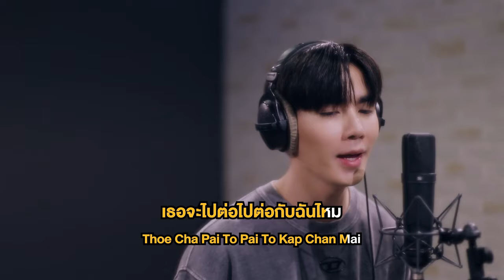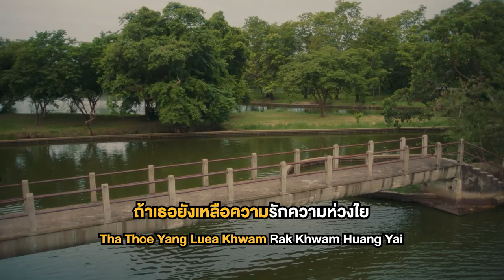ไปต่อ Ost.คุณได้ไปต่อ (To be continued) | ซี พฤกษ์ | Karaoke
ไปต่อ Ost.คุณได้ไปต่อ (To be continued)
ศิลปิน : ซี พฤกษ์
คำร้อง : ณรงค์วิทย์ เตชะธนะวัฒน์
ทำนอง,เรียบเรียง : ปรเมศวร์ เหมือนสนิท

ก็ที่แล้วมา ทำให้เธอมีน้ำตา ฉันผิดเองที่ไม่ดีไม่ได้ความ
ก็มันวู่วาม พูดอะไรไม่ตั้งใจ จนเธอเองรับฉันไม่ไหว

ถ้าเธอยังเหลือความรักความห่วงใยที่เคยมีต่อกัน
อยากขอคืนความสัมพันธ์ระหว่างเราได้หรือไม่
กลับมารักกันได้ไหม

เธอจะไปต่อ..ไปต่อกับฉันไหม เธอจะอภัยให้ฉันได้หรือยัง
ลองมาคบกันอีกครั้ง  มันยังไม่สายไปใช่ไหม เชื่อฉัน It will be alright
ให้ฉันได้พิสูจน์ใจ

ก็หวังให้เธอเข้าใจ และยังรักกัน ให้โอกาสตัวฉัน เป็นคนของเธอ
พาเธอไปด้วยกัน เดินต่อไปด้วยกันอีกครั้ง

ถ้าเธอยังรักกันอยู่  ช่วยทำให้ฉันได้รู้บางอย่าง โปรดวางมือมาที่หัวใจ ให้รู้ว่าไปต่อกัน